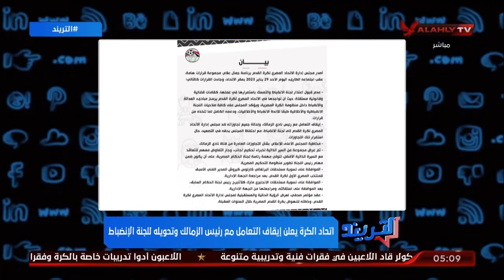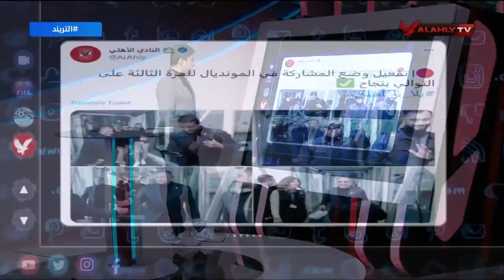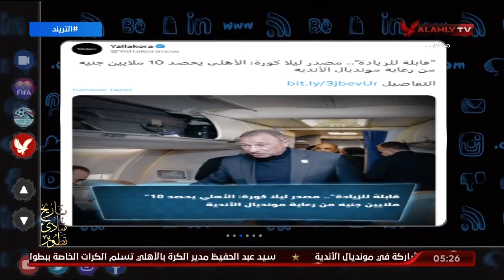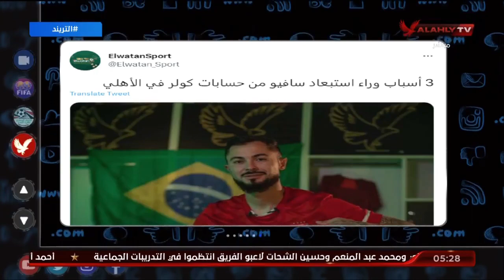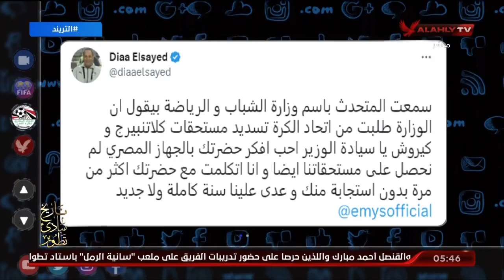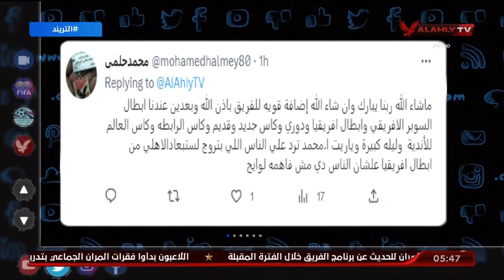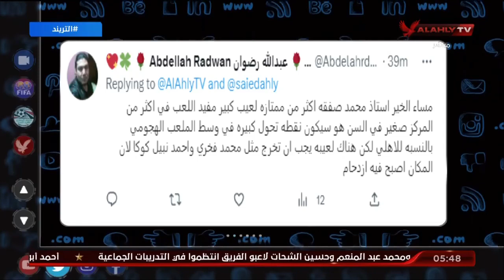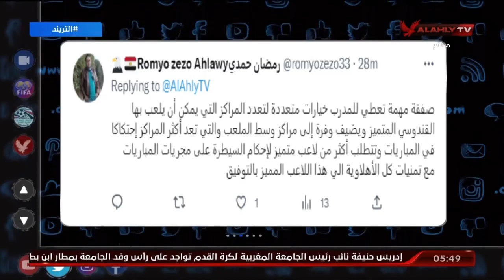حلقة التريند تقديم محمد سعيد | 29 - 1 - 2023